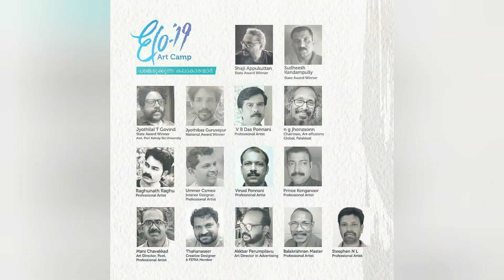air brush painting